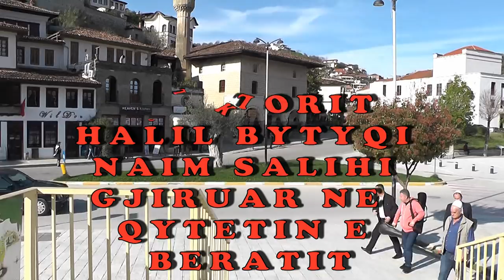VLERAT E FOLKLORIT 2018 = HALIL BYTYQI E NAIM SALIHI = FRYNI ERA = ARKIVI FOLKLORIK